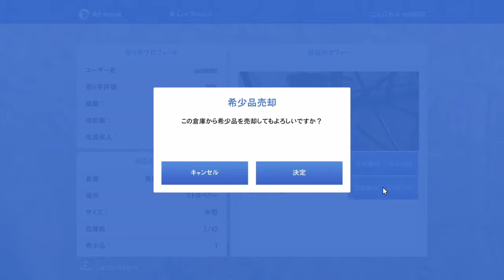【GTA5 】GTA5 JP 黒の組織 act 5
後編、セキュリサーブの仕事漬けされたsenは、苦しみは消えないのか？疑う私は気づく力はもうない・・・act 5より。YouTube配信中！！